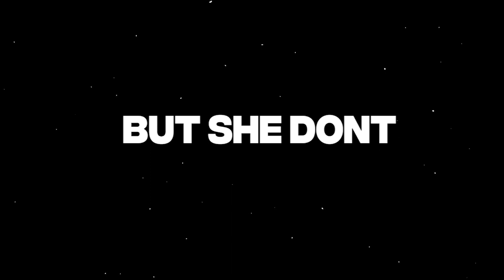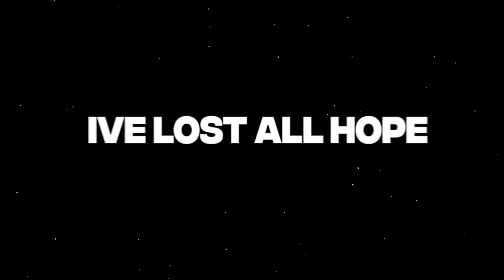Sivarni - Little Do You Know (Official Lyric Video) Tik Tok